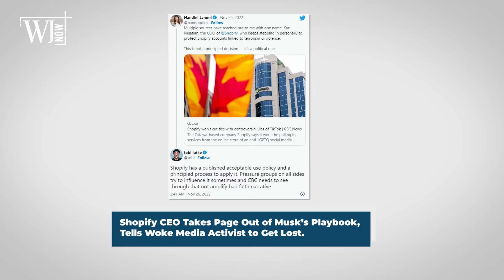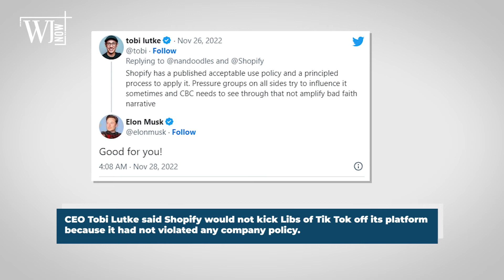WH Press Sec Botches Word, Major NATO Alert, Shopify CEO Follows in Musk's Steps